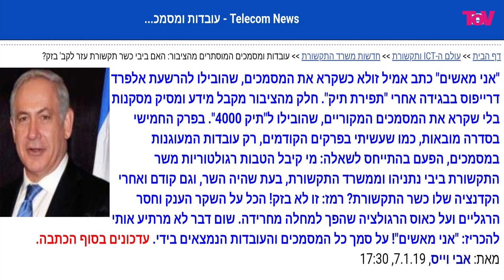חידון קורע מצחוק: מה אתם יודעים על תיקי האלפים? עם מושיק קוברסקי וגיא לוי מנחה גלי בת חורין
צילום אוליבר פיטוסי, פלאש 90.